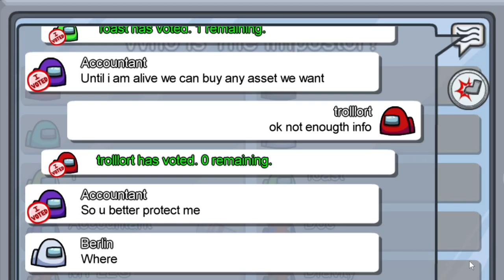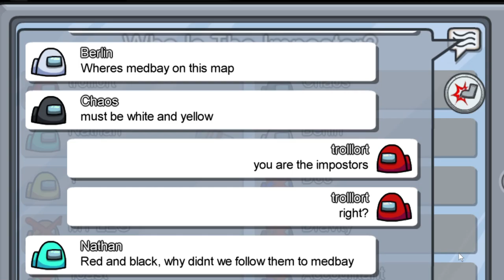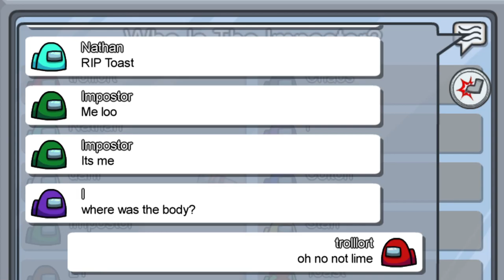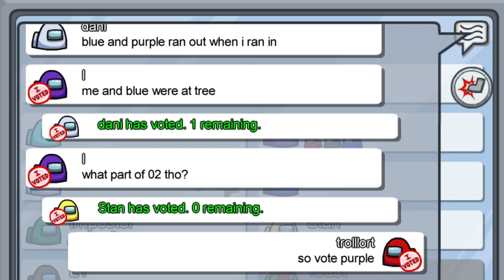A great night of chaos with friends - Among Us - Public Servers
Just a simple video.  Very basic and very little editing.